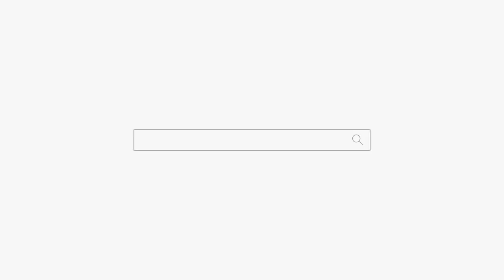외로운 여자... 강남점집 논현동점집 덕천암 석정